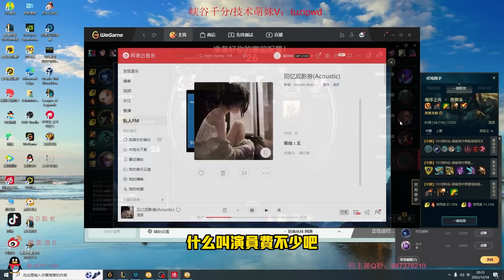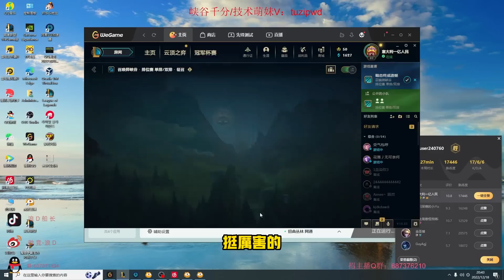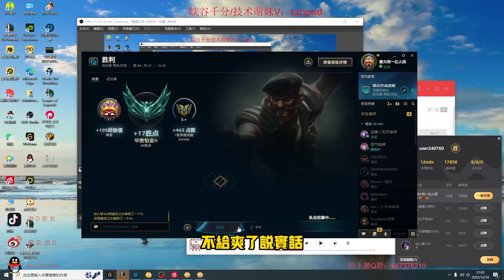【浪D船長】和女粉歡樂雙排，D仔：可惜你是女兒身，不然跟你當好兄弟了